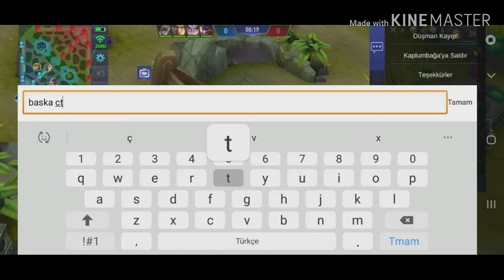3 CT HERO KARŞISINDA FANNY OYNAMAK | FANNY GAMEPLAY | MOBİL LEGENDS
Video Tags ;